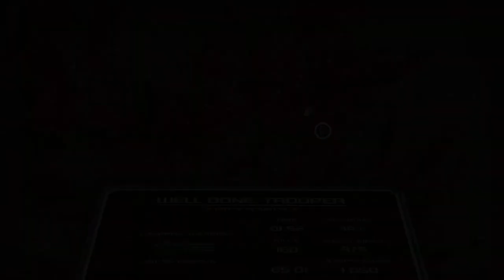Crimsonland 2-2 38s